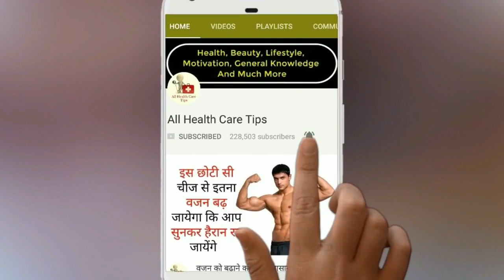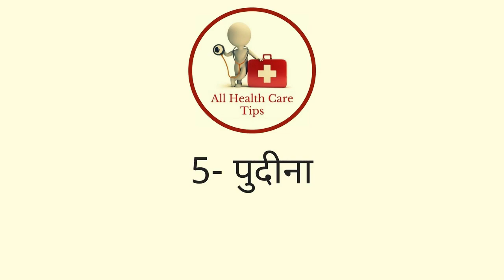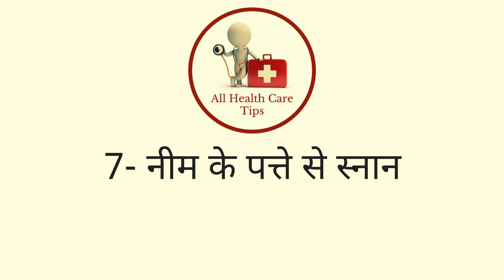जांघो एवम् शरीर के किसी भी हिस्से की की खुजली को समाप्त करे || How To Stop Itching Skin Naturally